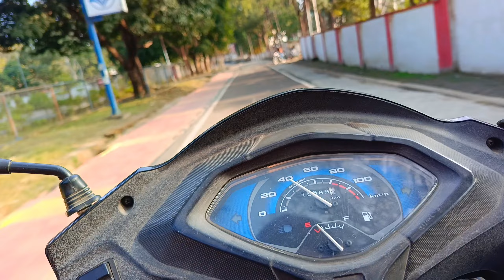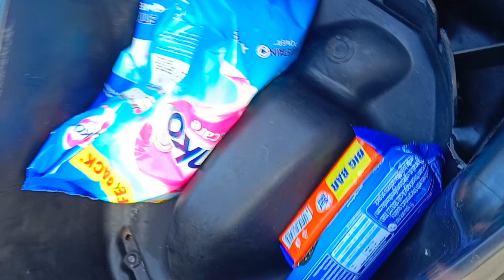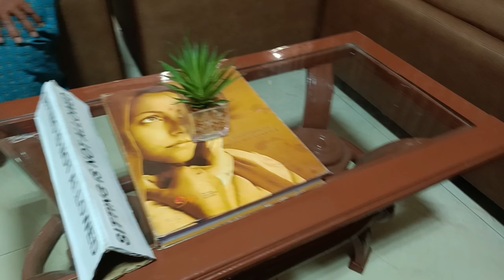Army walo ne mujhe kyo Rok Diya।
pahadi vlog

video my first

vlog pahadi logu ka jivan

 garhwali vlog video

uttarakhand vlogger

b pahadi vlog

life gadwali vlogs

pahadi vlogger

 sr Chauhan vlog

 new vloggers

pawan pahadi garhwali video

 sb pahadi

pahadi vlog b boys vlog

gadwali vlogger